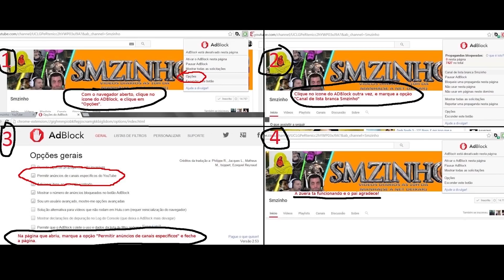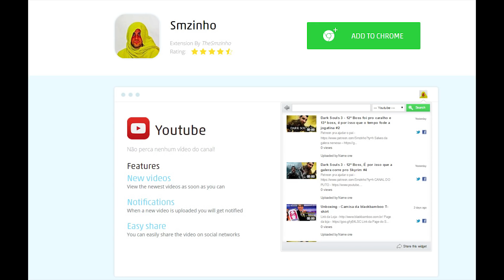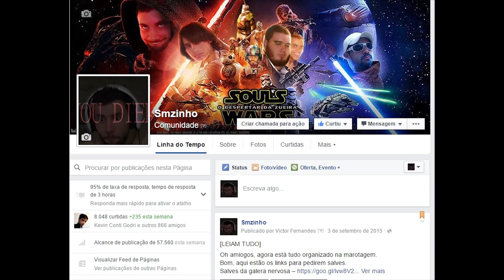Bloodborne NG+7 SL80 PT#66 - Falhas Vivas, Esse trio ta como?